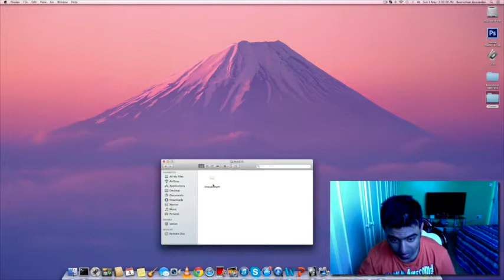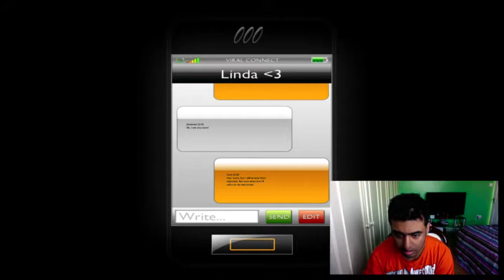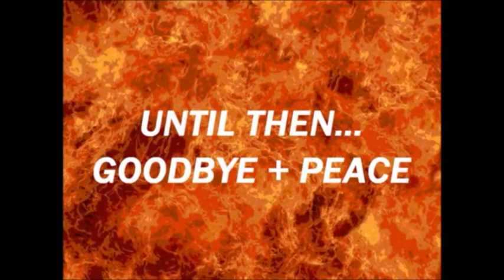ONE LATE NIGHT: THE FATAL RETURN...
Last time on One Late Night, my younger brother ArrJay and my cousins played it for me while I filmed it successfully although they didn't finish the game successfully. After that, ArrJay and NithusH_15_BacK (whose account is non-existent now) managed to  complete the game on their own but I couldn't film any of this because the memory on my camera became full. Now with my iMac, I am able to film myself playing this game on my own but will I complete the game just like they did?